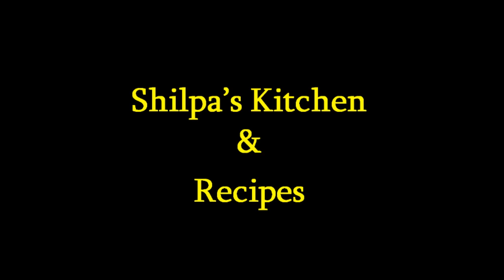South Indian Style दही-चावल/ दही-भात Healthy Tasty Lunch Ideas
South Indian Style Curd Rice : Shilpa's Kitchen and Recipes

"curd rice with pomegranate" , "curd rice without onion", "south indian style curd rice"